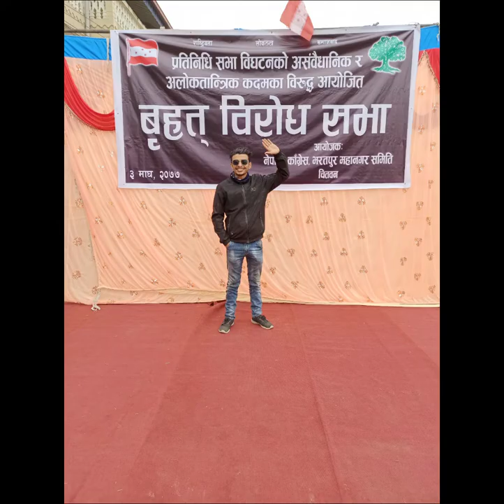Aayo Ne Bi sangh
song of Nepal students union